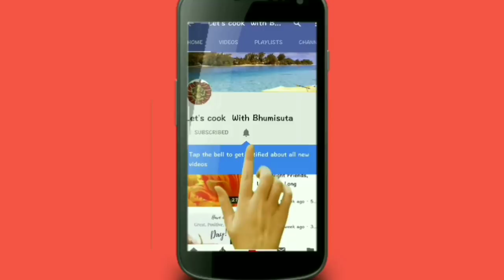kitchen tips and tricks|| 10 तरह की जरूरी कीचन टिप्स#kitchen_tips and tricks in hindi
In this video you can learn how to reuse old mugs, old plastic bottles and tiffin boxes . Some useful Kitchen tips and tricks in hindi, kitchen hacks and how to store vegetables and other things in refrigerator or fridge

How to Clean Mobile Phone and Laptop

10 type of microwave oven hack

 Useful baking soda tips for kitchen & home

New kitchen tips monsoon Special

 How to use fennel seeds (saunf) properly

New Kitchen tips part 3

Watch different verity easy and healthy
Breakfast Recipes👇👇

kitchen tips and tricks in tamil
kitchen hacks,

kitchen tips and tricks in telugu
kitchen tips and tricks in malayalam
kitchen tips and tricks in kannada
kitchen tips in kannada
kitchen tiles cleaning tips